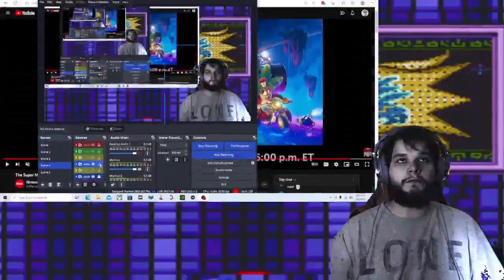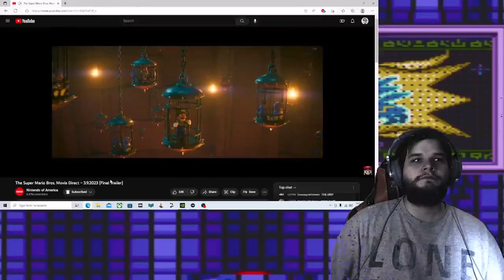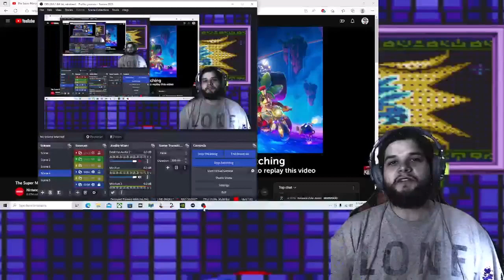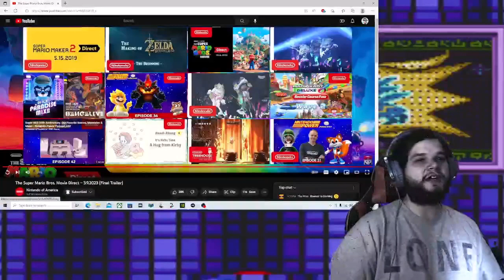Mardiman Reacts #99 - The Final Mario Bros. Movie Trailer By Nintendo & illumination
My Full Reaction (a little laggy)

0:00 - Intro
1:00 - Skip To Reaction
2:45 - Outro And Final Thoughts